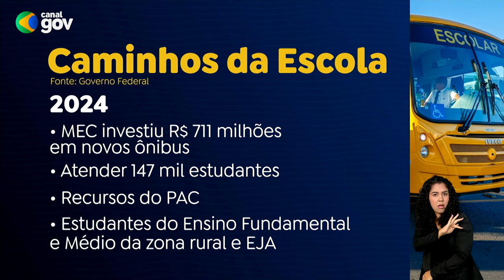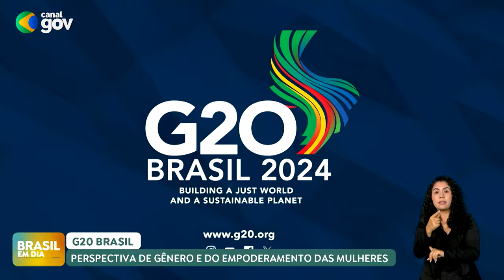BRASIL EM DIA | 14/10/2024